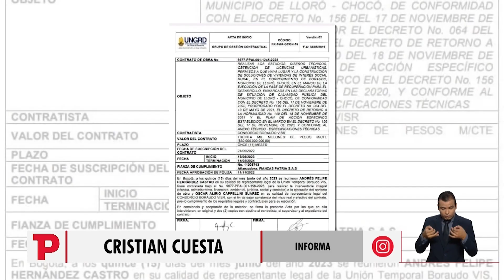Retrasos en obras de reubicación en Boraudo, Chocó I10.12.203I TP Noticias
Chocó I La comunidad de Boraudo, zona rural de Lloró, Chocó, está preocupada ante el mínimo avance de las obras de reubicación de más de 300 viviendas, que desde el Gobierno de Iván Duque fueron aprobadas. La Personería hizo un llamado para garantizar la seguridad de los afectados.